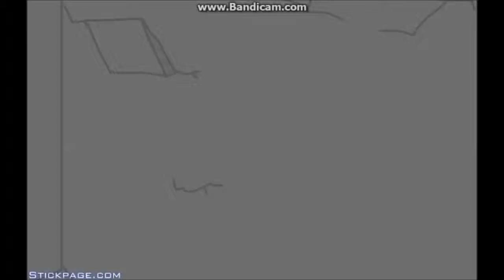Stealing The Diamond